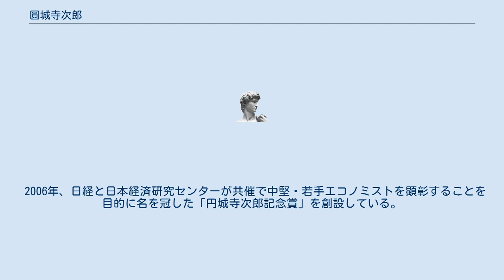圓城寺次郎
圓城寺 次郎（えんじょうじ じろう、1907年（明治40年）4月3日 - 1994年（平成6年）3月14日）は日本のジャーナリスト、元日本経済新聞社社長。
 千葉県印旛郡公津村下方（現：成田市下方）の農家の次男として生まれる。
農家とは言っても圓城寺家は成田の近郷にその名を知られた旧家だった。
旧制成田中学（現：成田高等学校）四年の時、虫垂炎を患い、更に心臓も病むようになる。
健康状態が思わしくない状態が続き、圓城寺本人は東京の大学へ進むつもりでいたが、千葉医専（現：千葉大学医学部）で診察を受けると「こんな体で東京に行くなんて死に行くようなもんだ」と医者におどかされてしまう。
このため、いったん進学をあきらて、自宅で無為徒食の生活を三年続けた。
だいぶ体の調子が良くなった1927年に大学予科だった第二早稲田高等学院文科に入り、早稲田大学政治経済学部に進む。
しかし、心臓の病が完全に癒えたわけではなく、軍事教練には一度も参加せず、あまり根つめて勉強すると微熱が出てしまうため、それをいいことに次第に放埒な学生生活を送るようになり、麻雀、撞球、新劇、映画とおもしろいと好奇心を刺激されたものに片っぱしから手を付けていった。
 1933年5月、朝日新聞社の入社試験に落ちたため、日経の前身となる中外商業新報社に入社。
中外は、部数十万にも満たない、業界紙にちょっと毛の生えた程度の二流新聞としかみられていなかったが、その年は長引く不況のあおりで、中外の競争率は軽く百倍は超えていた。
記者として採用されたのはたった二人だったが、そのうちの一人に、幸運にも圓城寺は選ばれた。
 入社七年目の1940年、編集局長の小汀利得から「きみはもう記事は書かなくて良い」と宣告され、会社の金で一年間の海外遊学に旅立った。
アメリカからヨーロッパを巡るが、胃に中の蛙ではダメで、もっと世界に目をひらき、知識を貪欲に吸収していかねばならないと痛感する。
帰国後、三十四歳で経済部長に抜擢されるが、半年あまりで日本は太平洋戦争に突入し、言論統制で新聞社として手足をもがれたも同然の戦時中は、圓城寺にしても情報局の検閲をパスするようなあたりさわりのない紙面でお茶を濁すしかなかった。
 敗戦と同時に全国の新聞社では、世論の先頭に立って国民を戦争にかりたてていった新聞社幹部の責任を追及する声が社内からわきおこった。
朝日、読売では1945年12月までにオーナーを始め経営陣、編集局長、編集主幹らがその地位を去り、毎日でも会長、社長を筆頭に幹部の大々的な入れ替えが行われた。
朝毎読三紙の社内刷新運動はとうぜん日経にも波及し、11月、編集局の部長を中心とした従業員代表が社長の小汀利得に対して、幹部交代を含め日経として戦争責任を明確化するよう迫った。
これを受け、会社側は12月5日、会長の村山幸平ら三人の役員と監査役を退任させると発表。
翌年3月には戦時中から編集局長だった小田嶋定吉がその職を解かれ、局次長だった圓城寺が弱冠三十八歳にして第五代編集局長に就任した。
 圓城寺は1945年から1956年までの十年にわたって編集局長として日経のエディター・シップを一手に握り続け、「兜町新聞」と陰口を叩かれていた日経を、朝日、毎日に決してひけをとらない質を備えた、しかも経済紙として独自のステイタスを築けるようなクォリティ・ペーパーに何とか変身させようと辣腕をふるっていく。
朝刊が八ページしかなかった時代に経済情勢の解説や「やさしい経済学」といった一般庶民が敬遠するような高尚な記事にまるまる一ページを割いてしまったり、今までの日経になかった科学欄、美術欄を次々と新設していった。
やがて訪れる日本の高学歴化を先取りするような紙面のレベルアップだった。
また、編集局長になってすぐ、部下に社内シンクタンク構想の準備に取り掛かるように指示し、彼が編集局長時代には実を結ばなかったが、常務になって三年目の1958年3月、経済研究室（現：日本経済研究センター）として実現にこぎつける。
 1964年10月、日本四大証券の一つである山一證券が危ないという話が単なる風聞ではなく、かなり信憑性の高い情報として兜町界隈で囁かれるようになり、11月、山一の後ろ盾となっていた日本興業銀行頭取の中山素平らは、名うての相場師である社...